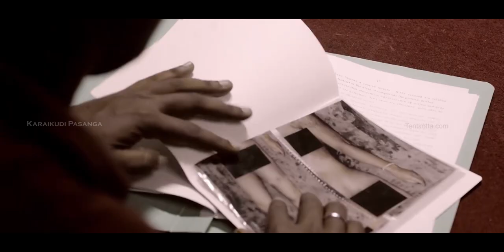V1 Murder Case Trailer Recreation | Pavel Navageethan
This Video is made only to show editing skill. So, Please don't claim copyright. Thank You!!!